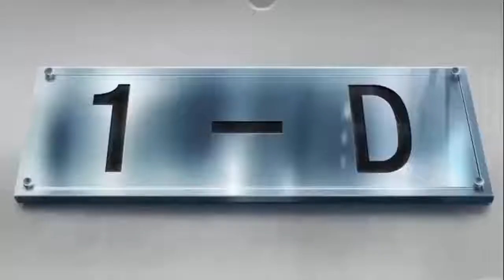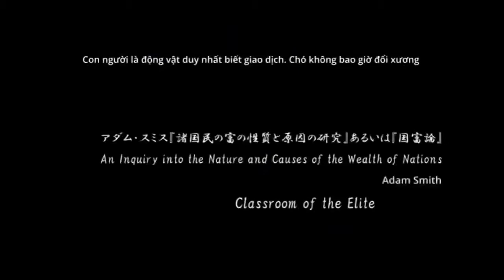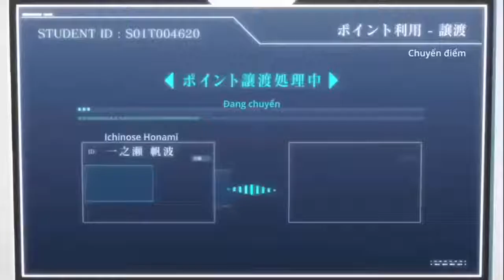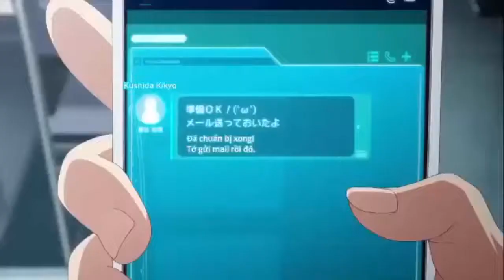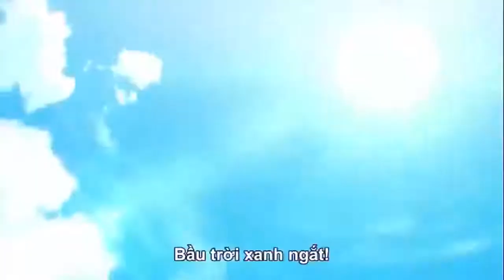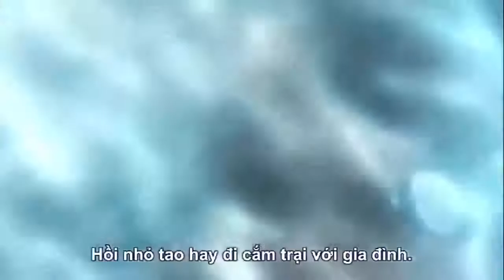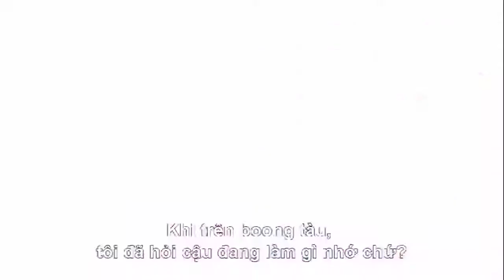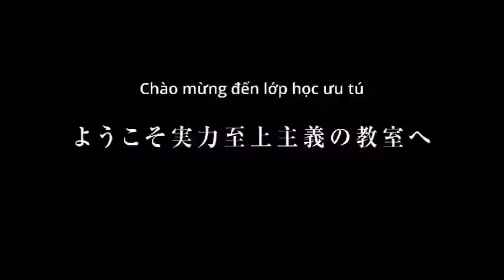Main là học sinh giấu nghề lạnh lùng cool ngầu | Minh Anime Vietsub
Tên anime: Lớp học biết tuốt!